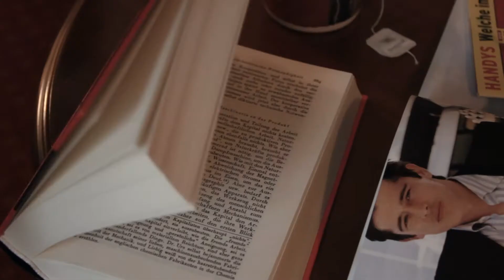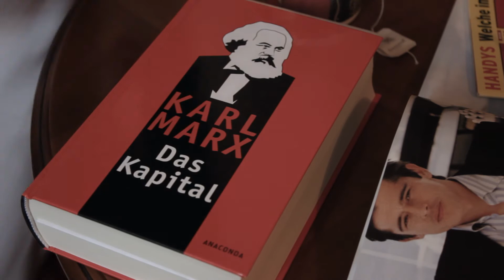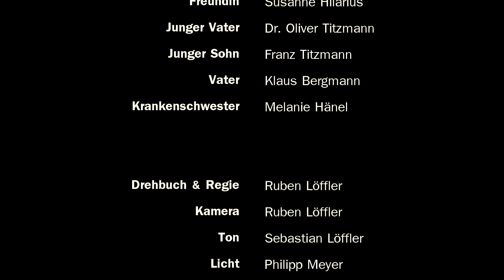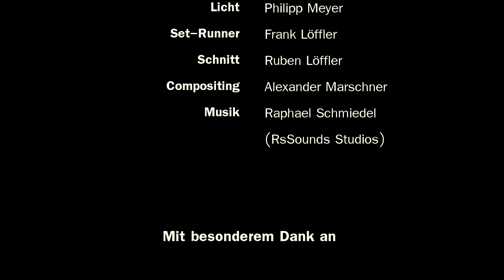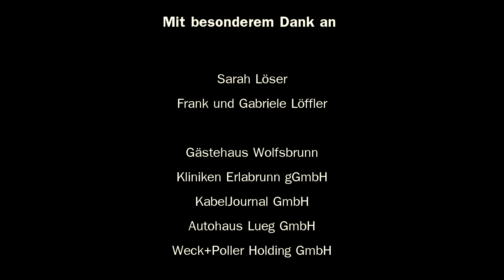Kurzfilm "Gier" (dffb Bewerbungsfilm WS 2013/14)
Bewerbungsfilm für den Kamera-Studiengang an der dffb zum Thema "Gier".

Hauptdarsteller Dennis Pfuhl (Eduard-von-Winterstein-Theater Annaberg-Buchholz) und Susanne Hilarius.

Dank an das Gästehaus Wolfsbrunn und die Kliniken Erlabrunn.

Team:
Drehbuch/Regie/Kamera/Schnitt: Ruben Löffler
Ton: Sebastian Löffler
Licht: Philipp Meyer
Set-Runner: Frank Löffler
Compositing: Alexander Marschner